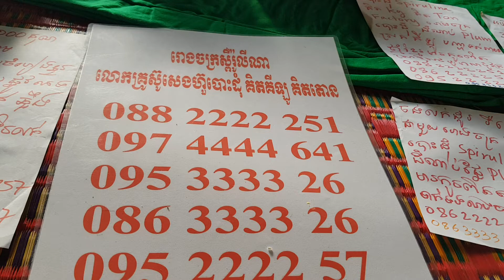ស្ពីរ៉ូលីណា ដំណាប់plum ថ្នាំខ្មែរមានកូនពិត ឱសថបុរាណប្រភេទទឹក មន្តគាថាស្នេហ៍ ភាពជាអ្នកដឹកនាំ mlm camb